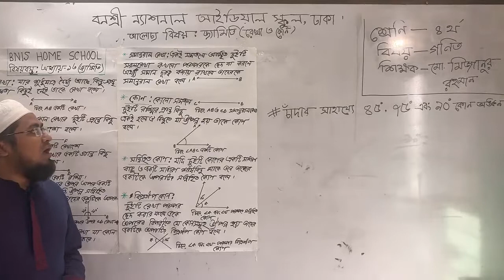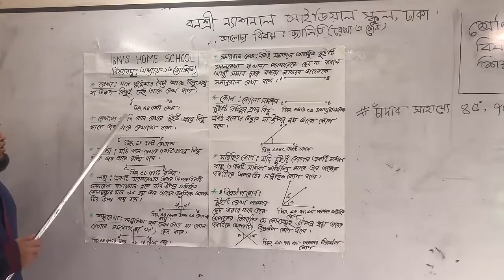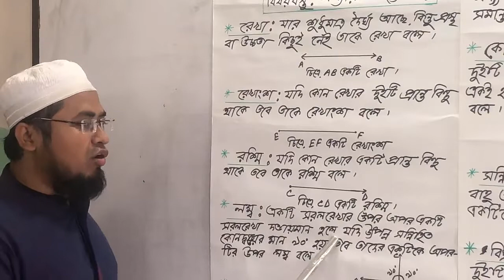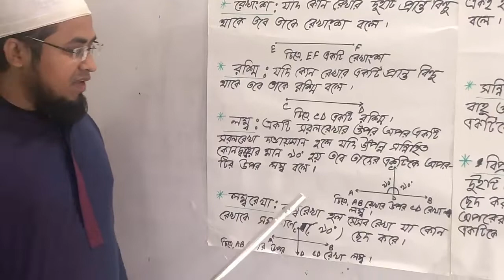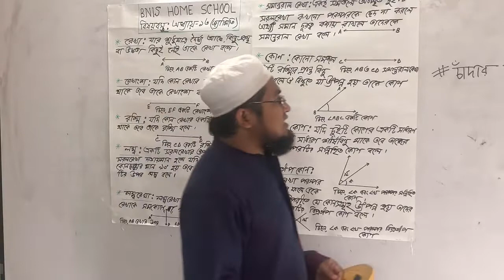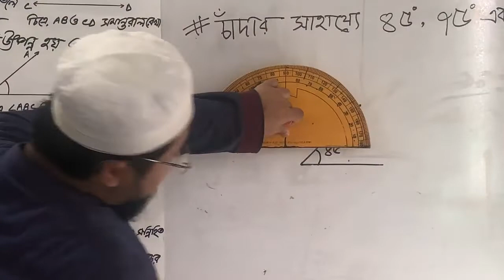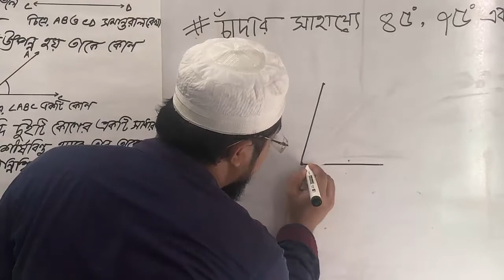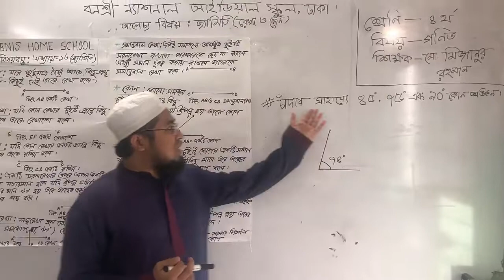Four#Math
শ্রেণি: চতুর্থ
বিষয়: গণিত
আলোচ্য বিষয়: অধ্যায়-13-জ্যামিতি-(রেখা ও কোণ)
শিক্ষক: জ. মোঃ মিজানুর রহমান